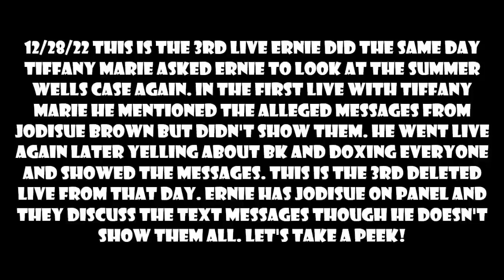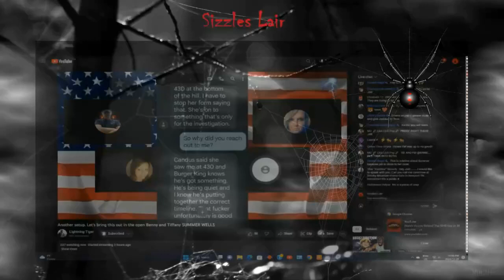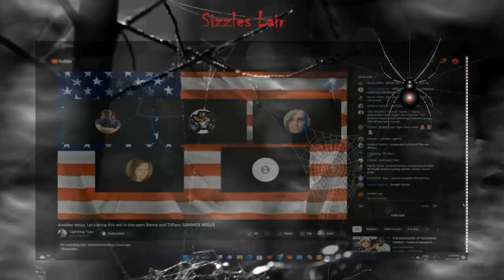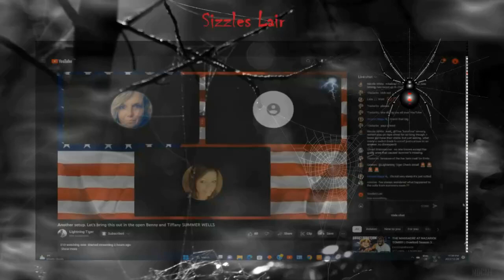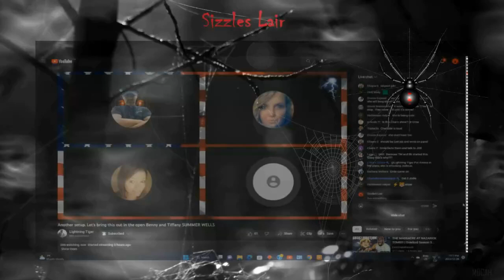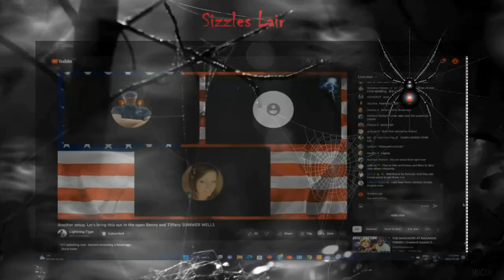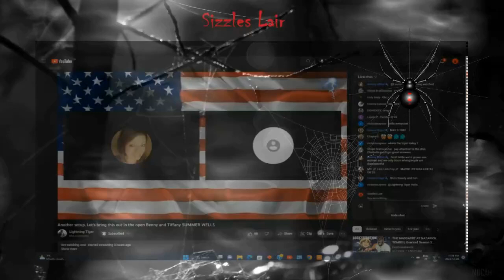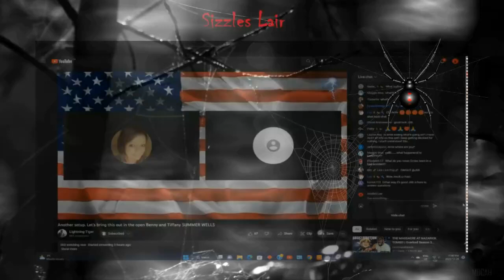12/28/22 ernieshell 3rd live of that day. He has jodisuebrown re: the alleged texts from bk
Ernie has 3rd live of the day on 12/28/22 Just 2 weeks before court. He was triggered by Tiffany Marie's visit to panel earlier in the day. The 2nd live was with Lipps and this live is with Jodisue Brown. For whatever reason Ernie disappears then eventually just Charlotte and JSB hehehe! If Ernie got the texts on Dec 18 then he had them for ten days and still hadn't thought they were important to send to TBI yet?!!! Did he ever even send them? He never mentioned them again as far as I know so I call BS.

Summer Wells went missing from her home on June 15, 2021, she was 5 years old at the time.
The TBI Amber Alert reports Summer’s appearance as follows:

Age: 5
Sex: Female
Race: White
Hair: Blonde Eyes: Blue
Height: 3′
Weight: 40 lbs.
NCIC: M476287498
Missing From: Rogersville, Tennessee
Missing Since: June 15, 2021